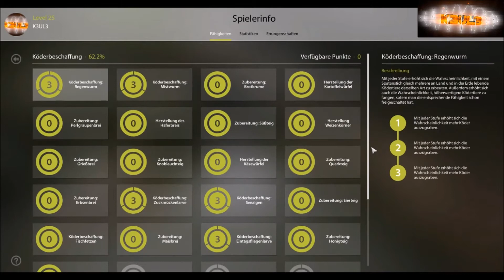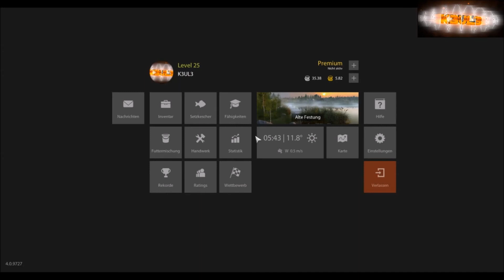Russian Fishing 4 - # 30 - Wo sind die Aale an der Alten Festung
Lets Play – Russian Fishing 4